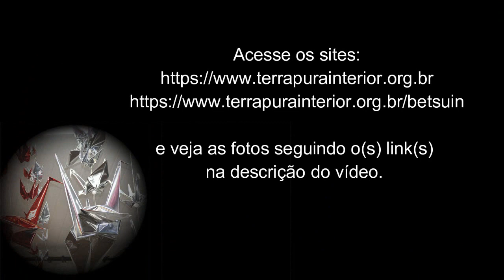13 Tsuyoshi Tsukada - Omaeni - Kohaku (Karaoke) - P.Prudente - 2018